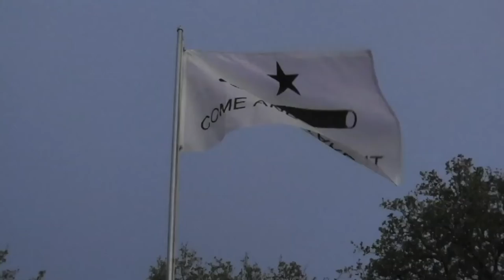Redneck Deer Feeder Remote Control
Add me to you circles on Google+

I can't tell you how many times the Daylight Savings Time change screws me up when it comes to setting my feeders.  If my clock is off the feeder goes off in the dark, so more than once I had to climb down from the tree and set it off manually.  Sometimes I can barely make it back to the tree before the deer come up.